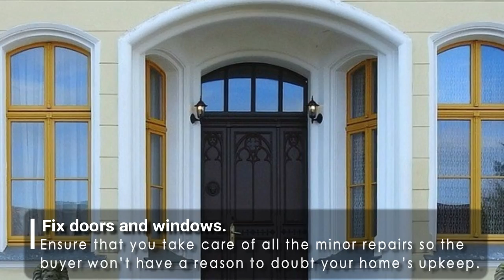5 Must-Do Improvements to Sell Your Guilderland Home Fast - Call Dawn at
The Five Secrets of How to Sell Your Guilderland NY Home Fast

Are you planning to put your home up for sale this year?

There’s a difference between selling a home, and selling a home fast.

For a home to sell fast, it must be appealing, priced right and move-in ready. You have to make the effort to make your Guilderland NY property stand out against the competition.

How do you make your home attractive to buyers? Here are five must-do improvements to get the offers rolling.

Spruce up your curb appeal. When selling your home, your home’s first impression is the only impression. The first thing a buyer sees even before they step in your property is the front yard, so make sure to improve your landscape before you list your home.

How do you increase your home’s curb appeal?

Everything outside the front door contributes to the curb appeal, so walk outside and see what work needs to be done in your exterior. Mowing the lawn, removing dead leaves and plants, and adding flowers and furniture increase the curb appeal.

Clean, neutralize and declutter. Buyers love bright and airy spaces, and you can’t offer that if your home is messy and cluttered. Hence, clean, clean, clean! If you want your Guilderland NY home to sell fast, make sure all surfaces are shiny, and remember to keep the things inside organized and labeled.

When buyers come in, they are imagining the space as theirs, so having family photos on the walls can be distracting. Remove any personal decor, photos and mementos to help buyers better visualize how their belongings will fit in the house.

If you want to create more space, take away all the other furniture and displays in the home, leaving only the essentials. Decluttering opens up space, allows for better lighting and makes your interior look larger.

Paint the interior and exterior. Paint can do wonders for your home. Give your home a makeover on the inside and out.

Front doors, trims and shutters look so much better when they are freshly painted. Paint can also make a home interior look brighter and larger.

Always choose a neutral shade when it comes to paint color. Choose colors that are soothing, calming and easy on the eyes.

A neutral tone doesn’t always have to be beige or off-white. There are many other neutral toned paint available in the market that can make your home look stunning.

Fix doors and windows. A house, no matter how well-maintained, will always have repair issues. It can be a door that just won’t close, broken windows, cabinet doors that are about to fall off, or a simple broken doorknob. Ensure that you take care of all the minor repairs so the buyer won’t have a reason to doubt your home’s upkeep.

Update the floor finishes. The home’s floor is one of the most abused features due to foot traffic.

If you have hardwood floors, have it refinished. Hardwood floor is a top preference for many buyers for its durability, elegance, and timeless appeal.

If you have newer carpet floors, have it professionally cleaned to remove the dirt and smell. However, if your carpet is old and worn out, throw it out and opt for a laminate or hardwood floor.

Increase the appeal of your home for sale in Guilderland through these improvements and watch the offers come pouring in!

Do you want the best help in selling your property? Know the best and updated home selling tips from me.

HELPFUL LINKS:
What’s My Cohoes Home Value?

Dawn McCurdy
McCurdy Real Estate Group, Inc.
1004 Loudon Rd.